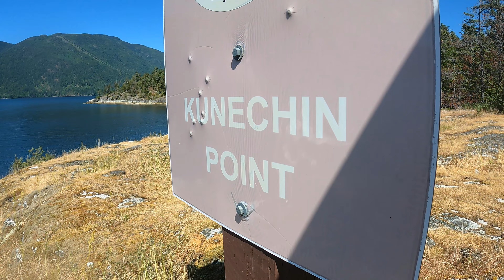Kayaking BC's Wild West Coast: Encounters with Bears and Seals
Welcome to Cunner Outdoors, where we paddle through pristine waters and embrace the wonders of the wild! In this thrilling episode, we're embarking on a kayaking expedition along British Columbia's rugged west coast. Join us as we navigate crystal-clear waters, witness majestic bears roaming the shores, and share the waters with playful seals. Get ready for a kayaking adventure of a lifetime as we explore the untamed beauty of the BC wilderness. Let's dive into this incredible journey!

if you'd like to you can donate to the coffee fund for my trips, thanks.